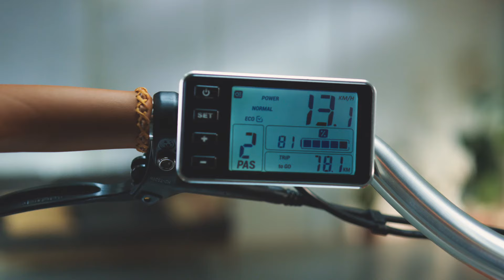Babboe Go - das Familien-Lastenrad mit Tür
Das Babboe Go Familienrad hat eine praktische abschließbare Tür in der Transportbox, die Platz für 2 Kinder und einen Hund (oder 2 kleine Hunde) bietet. Einsteigen und wegfahren! Durch die Tür an der Vorderseite können Hunde und Kinder selbständig einsteigen. Die Transportbox ist standardmäßig mit einer Sitzbank und 2 Dreipunktgurten ausgestattet.

✔️ Qualitatives Familienrad mit luxuriösem Design
✔️ Einfacher Ein- und Ausstieg mittels abschließbarer Tür
✔️ Stabilität beim Auf- und Absteigen

Kapitel in diesem Video:
00:00 Intro Babboe Go
00:24 Die Tür
00:31 Motor
00:48 Schaltungen
01:12 Bremsen
01:29 Outro